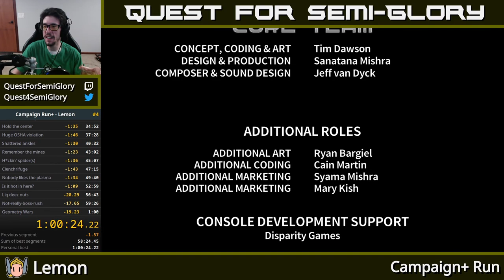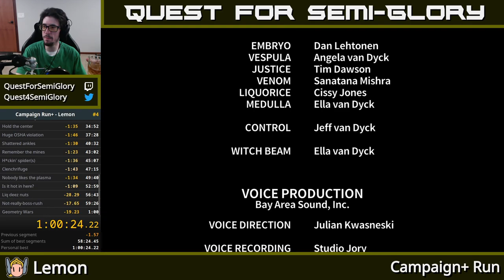Campaign+ Run - Lemon - 1:00:24.228